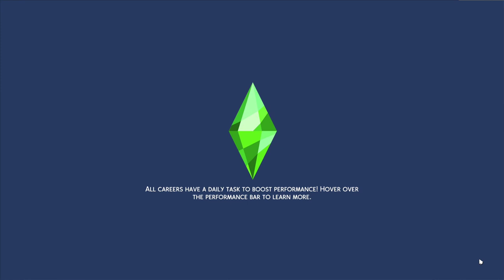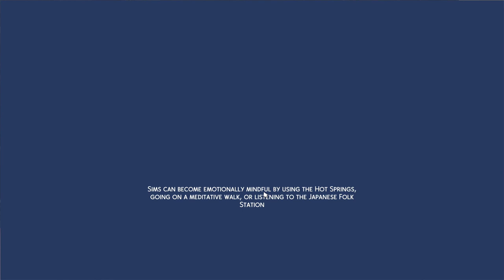Finding Forest Spirits and Salaryperson! | The Sims 4: Snowy Escape | EP 3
In this episode, we find the forest spirits and begin our first day at the Salaryperson Career. Forest Spirits are really easy to find and just require a quick hike in one of the stated neighborhoods. These forest spirits are required for one of the lifetime wishes included in the pack. These spirits are required for the Extreme Sports Enthusiast Lifetime Aspiration.

Get Some Air

Breathe in that fresh mountain air and start working on your Sim's rock climbing, skiing, and snowboarding skills. They'll want to level up if they ever intend to explore anything bigger than the easy practice courses. Once they’ve gotten the hang of it, take the gondola up to the bigger ski runs and the climbing routes to the peak. Even wipeouts look cool up there… probably. But when Sims get really good, show off with a light-up board and the chicest snow gear.

It’s not just for adults, either. Children can ski and snowboard on the less challenging trails while parents take their toddlers sledding! It’s snow fun for everyone.
Cool Down

If your Sim crashed a few too many times and they need to recover, lean into the slower parts of life in Mt. Komorebi. Hit up the the onsen bathhouse to soak your Sim’s problems (and injuries!) away. Is there anything better than watching the steam rise into the cold night above after a long day? We didn’t think so.

Even the hiking trails just outside of town offer something new every time. Explore bamboo forests, pause to reflect at the graveyard, or visit the mountain temple with friends to get the full experience. Do remember to dress appropriately, though—depending on where you are, it sure can get cold here!

Build It Up

Rent one of the vacation lots or build your own home when you arrive in Mt. Komorebi! Find inspiration all around town for your next project, whatever it is. New features like shoji doors, tile roofs, and tatami mats lean into the Japanese inspiration behind the pack, and going forward, you can also start playing with customizable platforms! But that’s not all. Fill your home with both modern and traditional furniture options, and make sure to add a cozy kotatsu table for group meals like hot pot.

Outside, enjoy the harmony of this peaceful mountain environment. Add koi to your decorative fountains and start a rock garden under the shade of Japanese maple trees—whatever makes you happy!